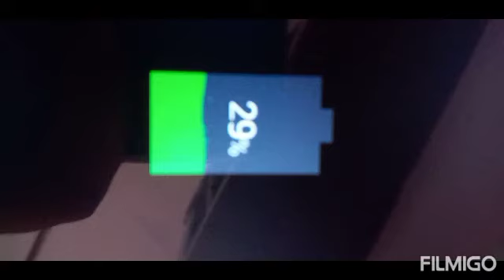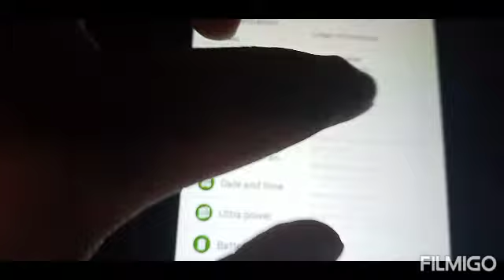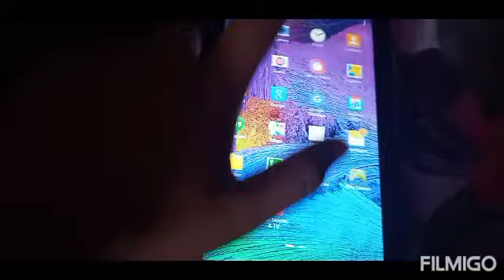Samsung Galaxy Tab 3v